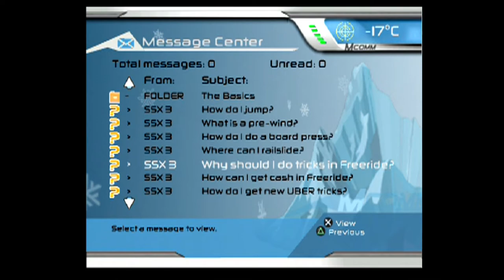SSX 3 Part 1 - The Best Snowboarding Game Ever - Illegal Umbrella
SSX 3 is the best snowboarding game ever made and one of my favorite games of all time!